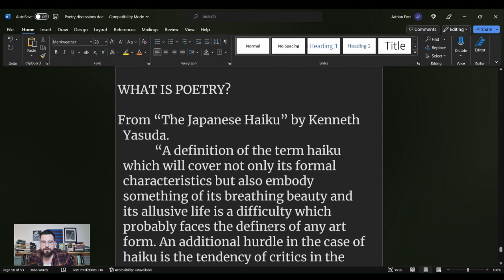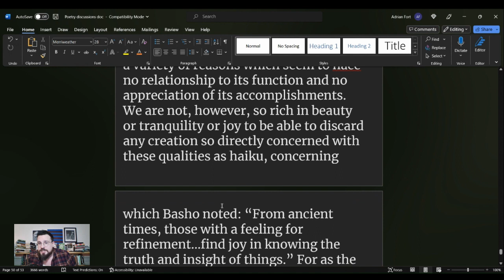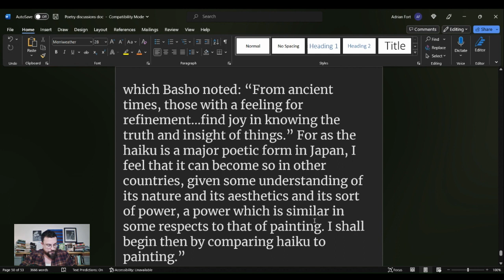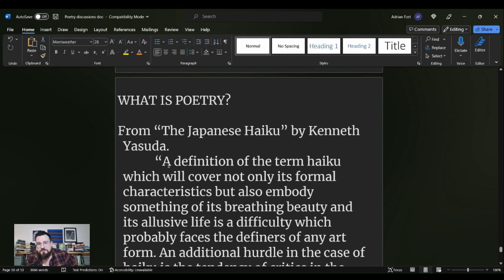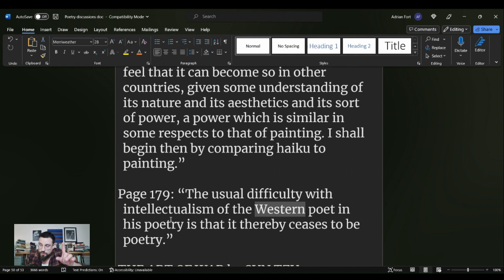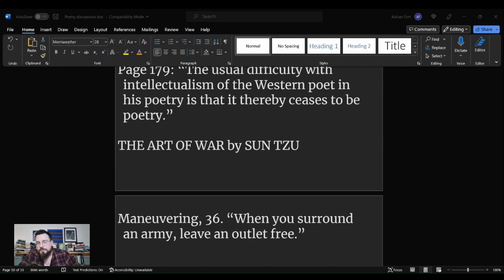What is Poetry?